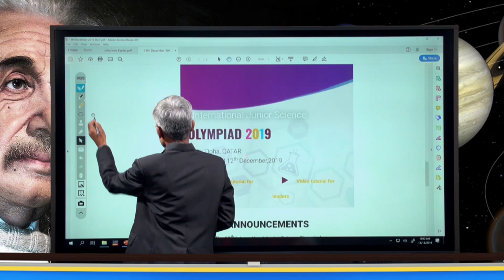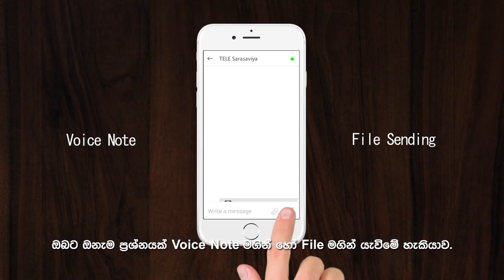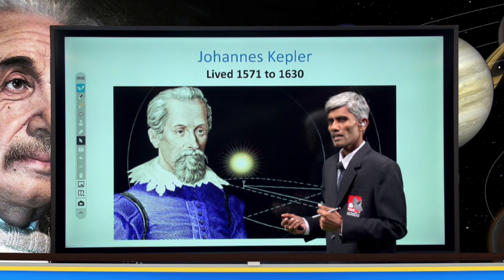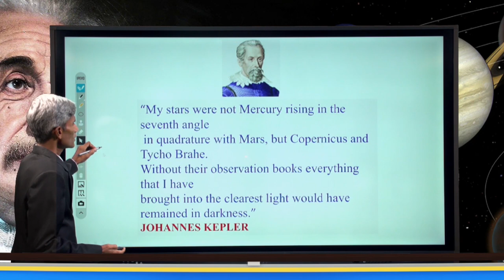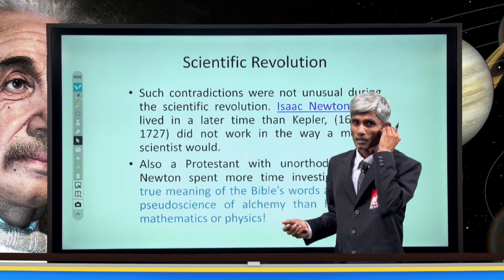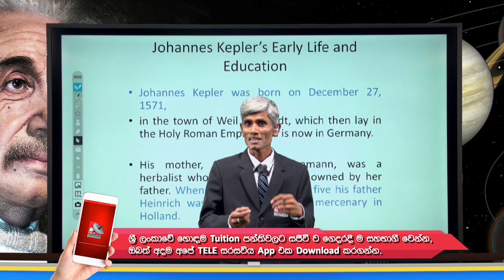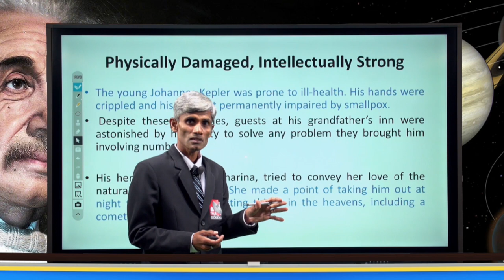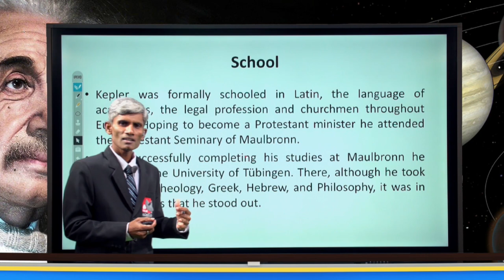Astronomy Olympiad (තාරකා විද්‍යා ඔලිම්පියාඩ්) - Pioneers in Astronomy (තාරකා විද්‍යාවේ පුරෝගාමීන්)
Pioneers in Astronomy
Astronomy Olympiad

TELE Sarasaviya is the first ever Synchronous Live Education Shuttle in Sri Lanka in which students across the country. We provide tutoring for grade 05 scholarship to GCE O/L to GCE A/L)

Watch live on PEO TV : Channel NO 600

Call us to Register : 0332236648, 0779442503